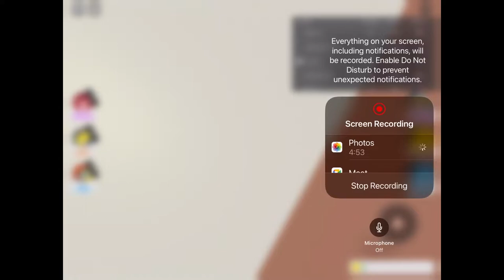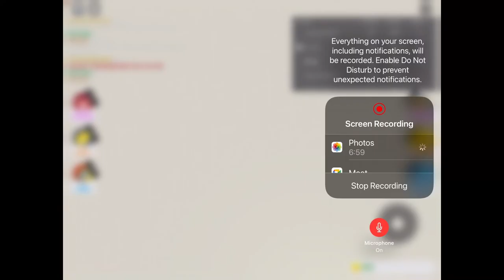We’re playing Building Architect w/ Atonic | Gaming with Jay